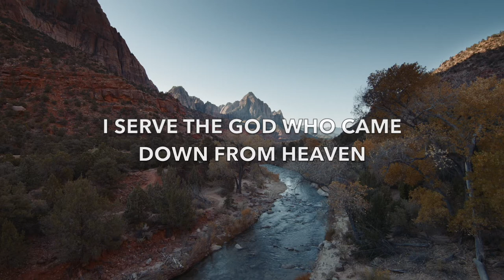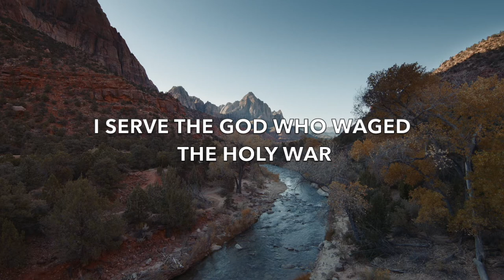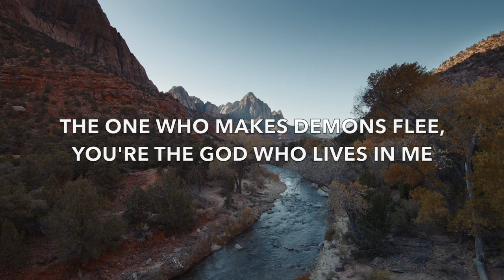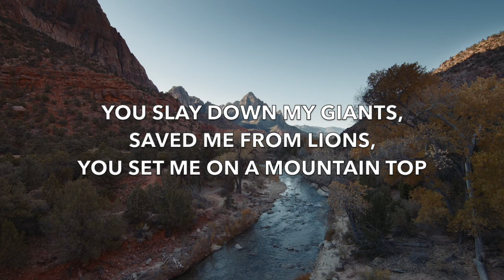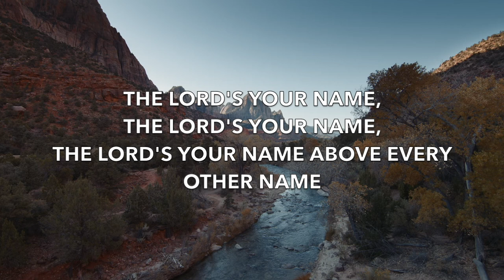The Lord's Your Name - The Threshing Floor [Official Lyric Video]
The Lord's Your Name is published by The Threshing Floor and is the second song in their album, Awaken Me. It is written by Tyler Scott and features Tyler Scott and Jessie Morgan.

Lyrics:
I serve the God who created all things
I serve the God who lives forever
I serve the God who is due all glory
I serve the God who is good and faithful

The Lord is His name
The Lord is His name, forever

I serve the God who came down from heaven
I serve the God who makes all things new
I serve the God who waged a holy war
I serve my God, The King, The victor

You slay down my giants
Save me from lions
You set me on a mountain top
You fight all my battles
Loosened my shackles
Oh Lord, you’re my tower and my rock

You’re the God who calms the seas
The one who sets captives free
The one who makes demons flee
You’re the God who lives in me

The Lord’s Your name
The Lord’s your name above every other name

**To support this ministry so we can continue to produce content that blesses people please use the links below** Thank you so much!!